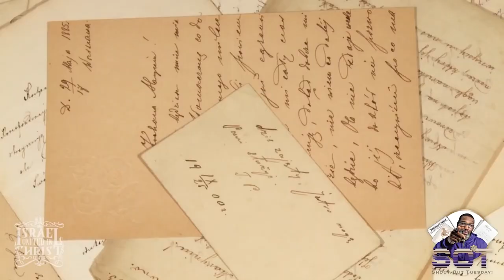What people go to church to hear ? (PLEASE SUBSCRIBE TODAY)